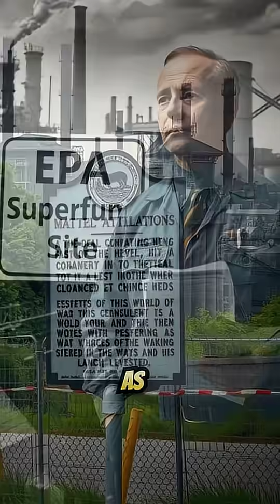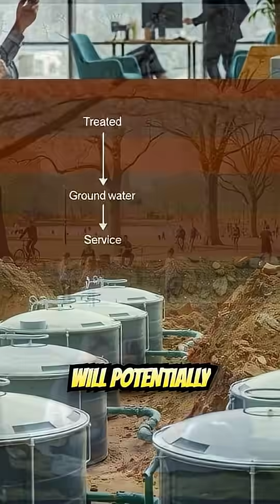Kodak's Toxic Legacy: The Fair Lawn Superfund Site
Did you know that Kodak—the iconic camera company—helped poison part of Fair Lawn, NJ? Back in the mid-20th century, Kodak operated in the Fair Lawn Industrial Park, and over decades its operations helped leak volatile organic compounds like TCE and PCE into the groundwater under the town.